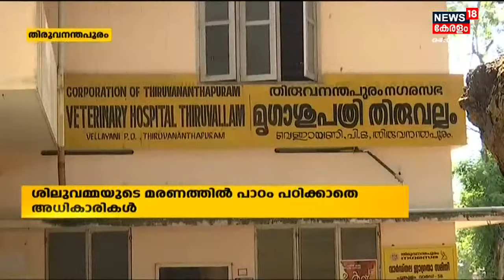Malayalam News @ 4 PM | നാല് മണി വാർത്ത | Kerala News Bulletin | 14th September 2022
Malayalam News : ഈ മണിക്കൂറിലെ പ്രധാന വാർത്തകൾ ഒറ്റനോട്ടത്തിൽ അറിയണോ? നാട്ടിൽ നടക്കുന്നത് അനുനിമിഷം അറിയണ്ടേ? കാണു, ന്യൂസ്18 കേരള നാല് മണി വാർത്ത.